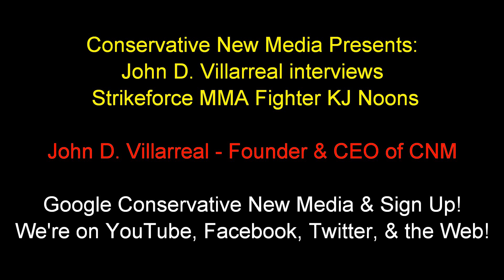AMAZING!! - VW sets World Record of 1527 miles IN ONE TANK OF GAS!! - Super Green Technology!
VW sets World Car Distance Record of 1527 miles IN ONE TANK!!  - Super Green Technology!

Photo Credit:

Description: VW Passat B6
Date: 11 July 2010